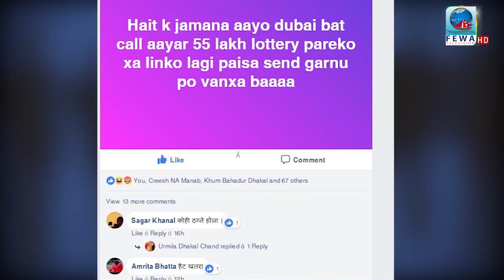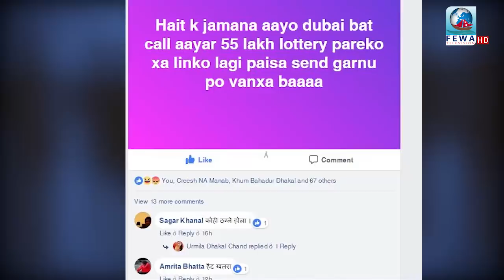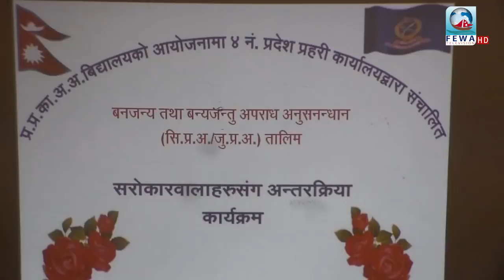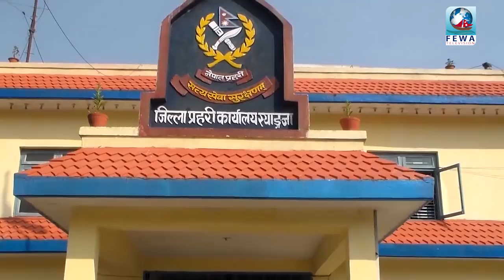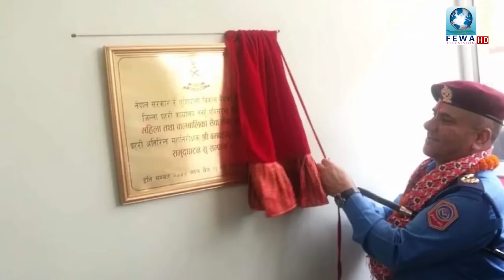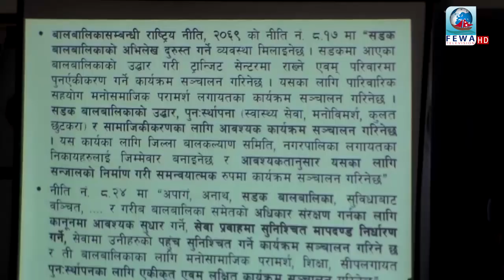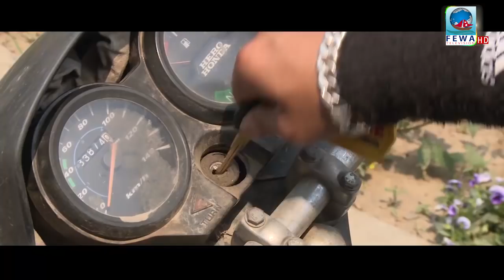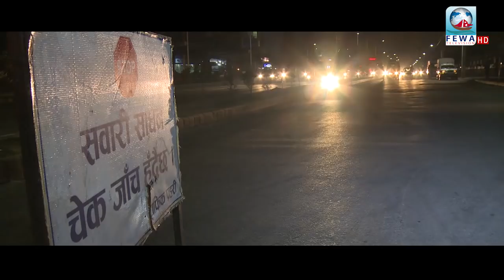प्रहरी मेरो साथी २०७४/१२/१५ गते । March 29 2018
प्रहरी मेरो साथी २०७४/१२/१५ गते ।